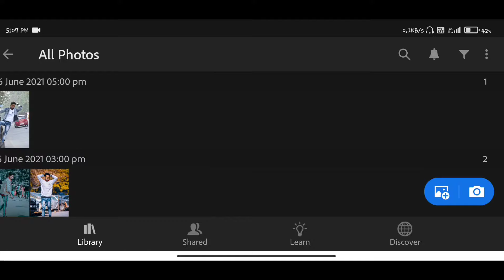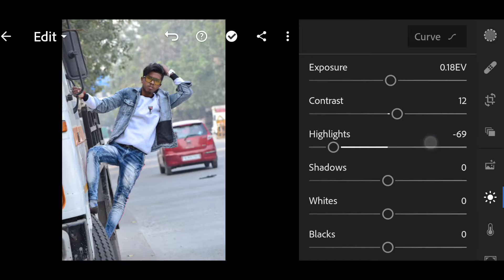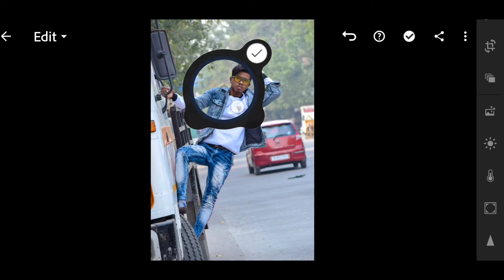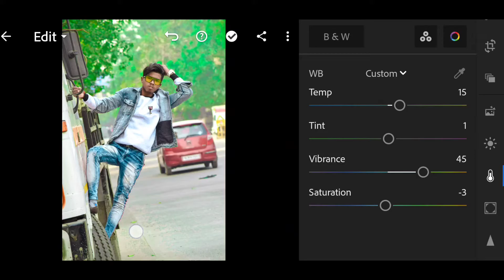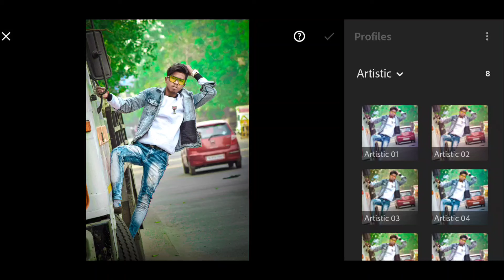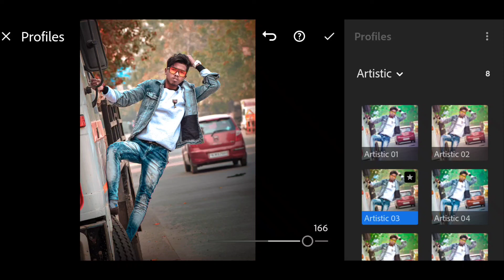How to perfect colour grading in your photo Use Lightroom 🔥 / Tutorial no 21 / CGA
How to perfect colour grading in your photo with Lightroom application without pc And without Ani software only use your smartphone And watch my tutorial video I think you will like my video if yes then subscribe my channel

Thanks you everybody ☺️

◀️Application link▶️🔥⤵️

Cover Topics:-
1. How to edit photo in android 2021
2.how to edit photo in PicsArt 2021
3.how to edit photo in Lightroom 2021
4.How to edit photo in snapseed 2021
5. How to edit photo in photoshop mobile version ps touch 2021

00:00 introduction
00:32 intro
00:47 adjust your Highlights
01:17 adjust your photo lighting
01:58 adjust colour in your photo
03:17 add texture, clarity, vignett
03:41 add sharpen
03:57 use selective tool

Live:-Delhi india
Home:- Faridpur, kasganj , Uttar Pradesh, up-87